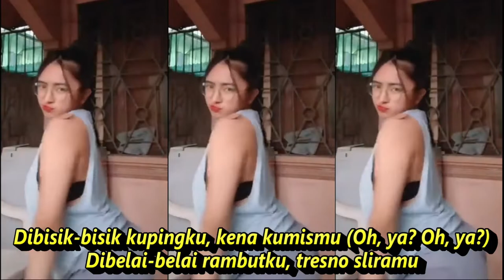GANTENGNYA PACARKU DANGDUT REMIX KOMPILASI SHORT & TIKTOK GOYANG HOT SEGER SEGER REFRESH PIKIRAN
Lagu Nini Carlina
Lirik
Gantengnya pacarku (aw), gantengnya pacarku (aw)
Tak jemu-jemu aku memandangmu, ih
Kumisnya pacarku (aw), kumisnya pacarku (aw)
Lengket-lengket bikin lengket cintaku
Aah
Diraba-raba, berdiri bulu romaku
Diremas-remas tanganku, copot jantungku (aah)
Dibisik-bisik kupingku, kena kumismu (Oh, ya? Oh, ya?)
Dibelai-belai rambutku, tresno sliramu
Katanya, "Tresno sliramu"
Katanya, "Darling, I love you"
Oh my God
Aah
Dimanja manja, berdiri bulu romaku
Dipegang pegang tanganku, copot jantungku
Dibisik-bisik kupingku, kena kumismu
Katanya, "Tresno sliramu"
Oh my God
Aah
Diraba-raba, berdiri bulu romaku (Oh, ya? Oh, ya?)
Katanya, "Tresno sliramu"
DJTIKTOK GANTENGNYA PACARKU
 Dj Gratatata, DJ baby family friend, Dj Always, Dj Imut, Dj lada Dida Da Dida, At my worst, Dj Viral Tik tok, Dj terbaru, Dj enak buat santai sambil kerja, Dj remix, Dj desa, Dj viona, Dj cantik, Lagu DJ slow Terbaru remix, FHRemix, Dj nansuya, Dj kended, Togok cakar cakaran, Dj qhelfin, Trap nation, Dj opus, Dj yonis, Manicki rekixer, Dj remix best 2021, BBR, Dj icha ,Dj Rendra production, Dj full album, Dj topeng, Dj asik, Rawi beat, Editra tamba, Ranau ciity club, dj populer , Dj terbaru tik tok 2021, Dj tiktok virus 2021, Dj tiktok virus tiktok 2021 full bass, Dj tiktok virus tiktok, Dj tiktok viral enak 2021, Dj tiktok viral full bass, Dj tik tok viral album penuh, Dj Viral full bass 2021 remix Barat, Dj tiktok virus full bass 2021 remix, Dj tiktok viral hits, Dj tiktok viral Indonesia 2021, Dj tiktok viral Inggris, Dj tiktok viral lagu koplo, Dj tiktok viral lagu indonesia, Dj tiktok viral full bass nonstop, Dj tiktok viral nonstop Download dj tiktok terbaru 2021 full bass Download dj tiktok viral full bass remix#KUMPULAN TIKTOK#KOMPILASITIKTOK#DANGDUTKOPLO#DJSAKIT GIGIMEGI Z.